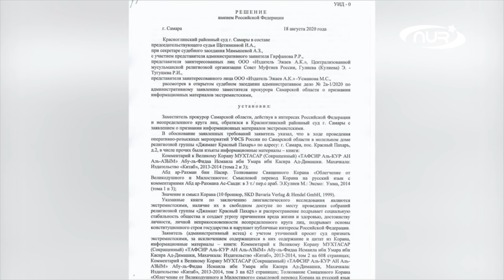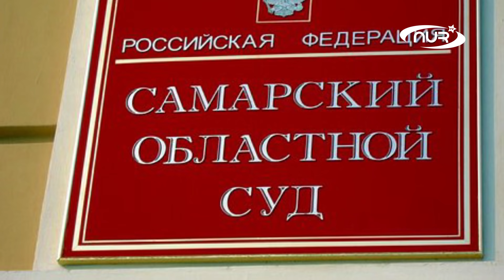Шок! В России запретят тафсир Корана?!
В Самарском областном суде началось рассмотрение дела о запрете толкования Священного Корана на русский язык.